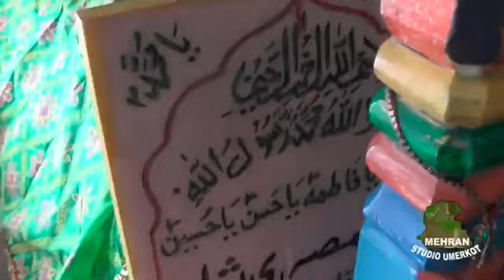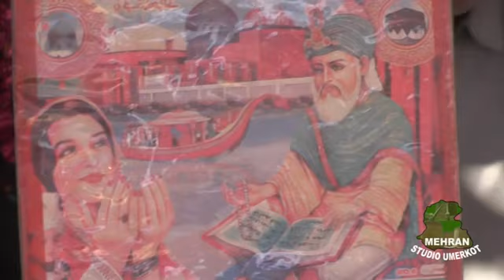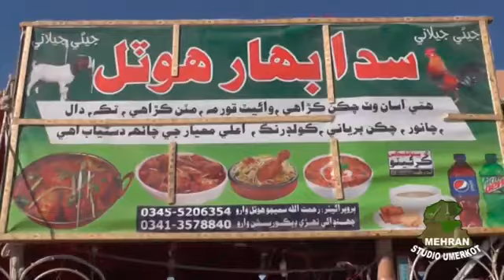ميلو پير حيات شاه پڇمائي سال 2022 جو ميلو